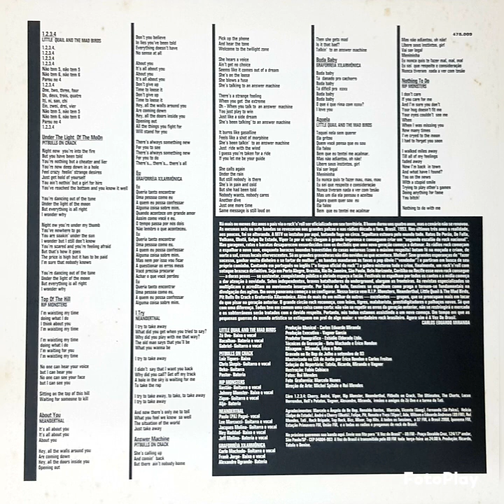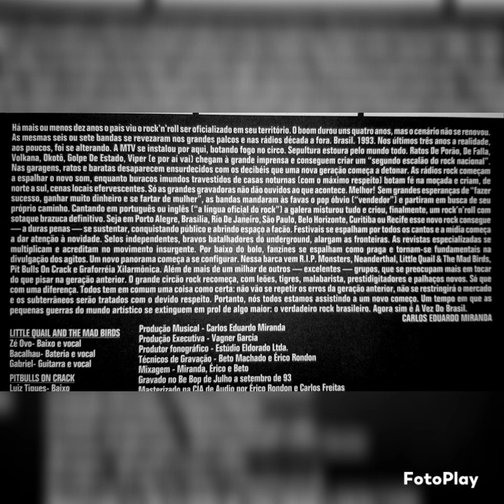9 - Aquela - Little Quail And The Mad Birds - A Vez do Brasil - (coletânea da 89FM)